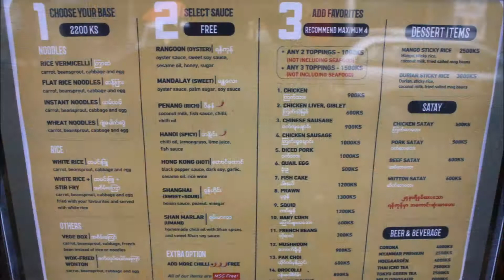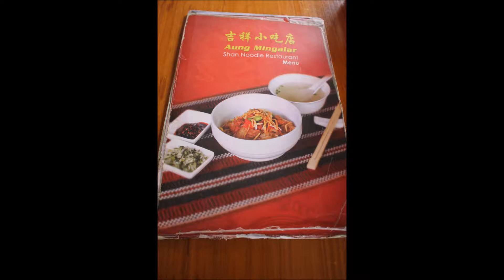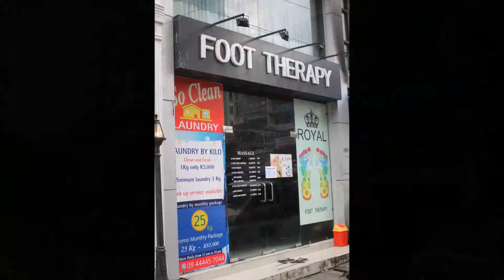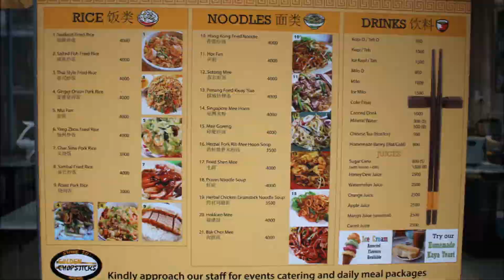Yangon's Yaw Min Gyi Street Area (Myanmar)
Yaw Min Gyi Street area / ယောမင်းကြီးရပ်ကွက် across the train tracks from the Bogyoke Aung San Market is the closest thing Yangon has to an "expat ghetto" as there are reasonable number of restaurants in the area serving a variety of cuisine.